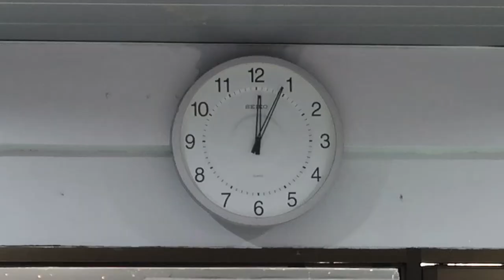NEW YEAR IN PALAWAN 2018 // TRAVEL VLOG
To wrap 2017 up, we decided to spend our New  Year in Puerto Princesa, Palawan, Philippines.

I am Karl Uy, 21, Filipino, creating videos that would narrate a memories of a lifetime.